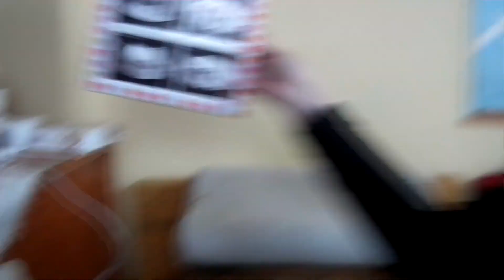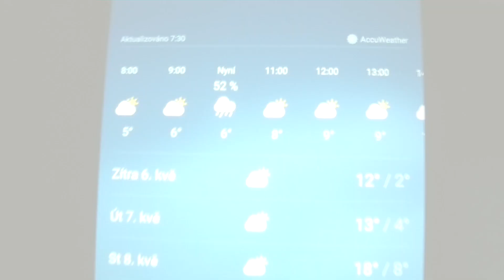Moje mateřství #7 Sestřich mého 2. těhotenství...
První video roku 2020 konečně venku, pojďte se podívat co sem pro vás zaznamenala během svého těhotenství...